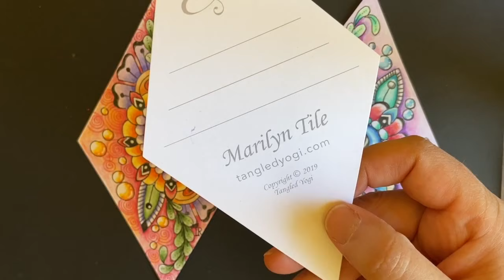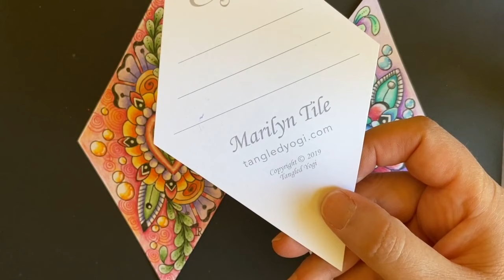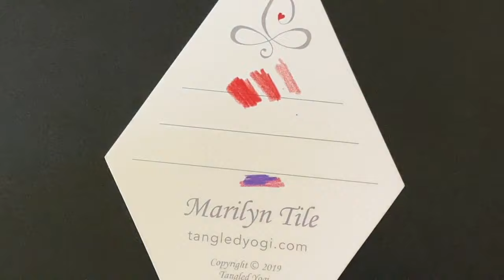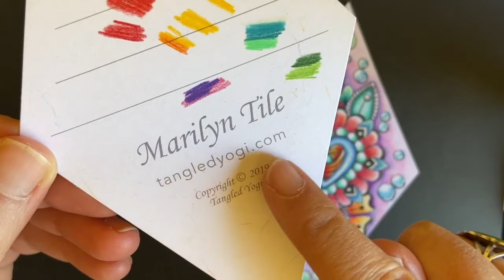Wild Heart Zentangle Inspired Class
Learn step by step instruction on how to create this Zentangle composition, shading, and coloring. Have fun! For more info about my classes visit Tangledyogi.com